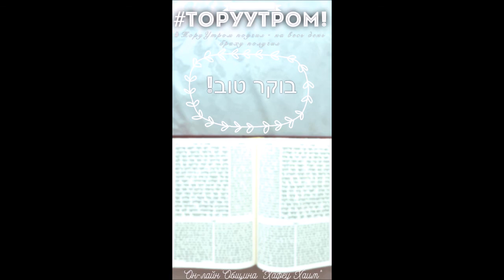Тора утром- выпуск№3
Тора утром- это уникальный проект от общины Хафец Хаим.
Каждое утро многие из нас проводят время в дороге на работу, в пробках, в транспорте... Самое время начать утро с изучения Торы